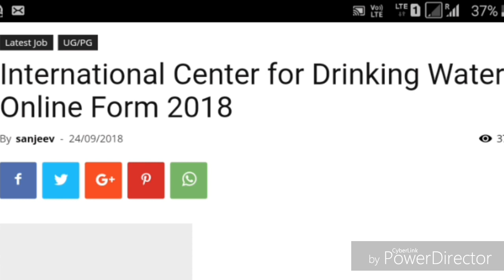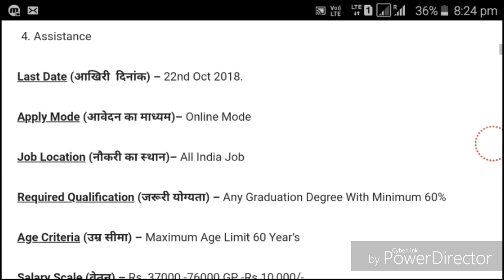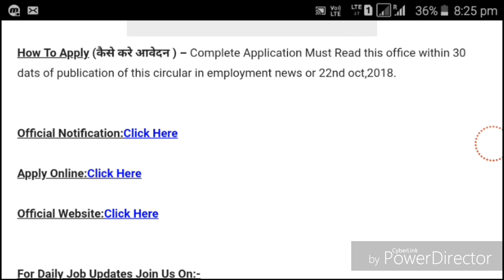केन्द्रीय जल आयोग की भर्ती 2018 - 19,Latest vacancy 2019